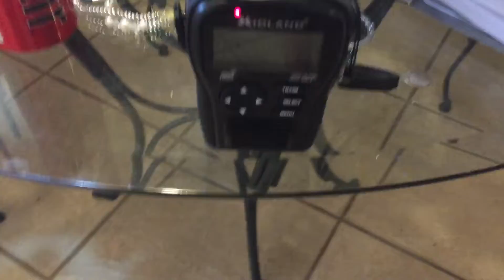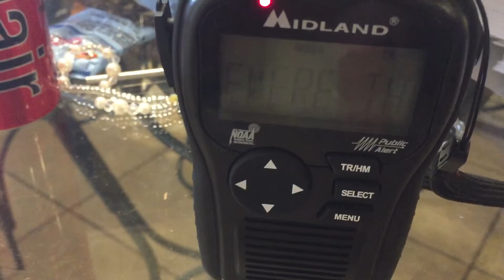Severe thunderstorm warning 1 [may 18th 2019]